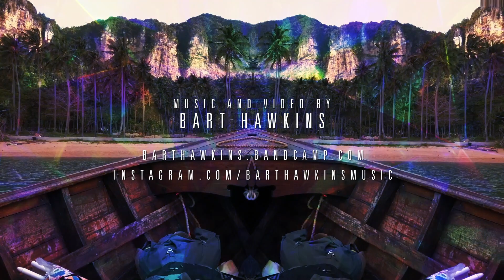'River Boat To Atlantis' excerpt from the album Entering The Axis Mundi from Bart Hawkins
Ammianus's testimony claims that at the time of Atlantis's sinking into the sea, its inhabitants fled to western Europe. Edgar Cayce declared that he was able to give detailed descriptions of the lost continent. He said that there is a “hall of Records” beneath the Egyptian Sphinx which holds the historical texts of Atlantis. So, if Atlantis is real or just a story in Plato’s head, it really doesn’t matter, so sit back and relax, you are on the River Boat To Atlantis.

All sounds and music where created on a modular synth. Thanks for listening.